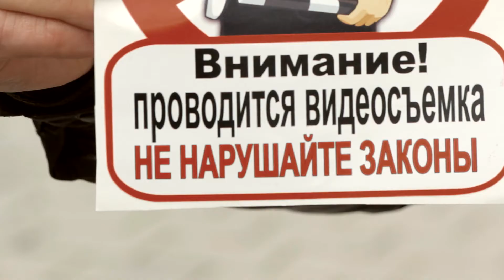Дорожный контроль в Днепропетровске ( трейлер)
Материал подготовлен видеостудией "Виктория-К"
с поддержкой студии "Акцент"
Днепропетровск
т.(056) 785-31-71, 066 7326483